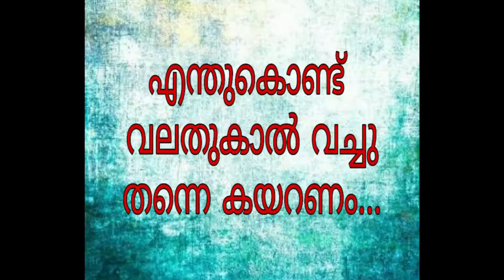എന്തുകൊണ്ട് വലതുകാൽ വച്ചു തന്നെ കയറണം ....